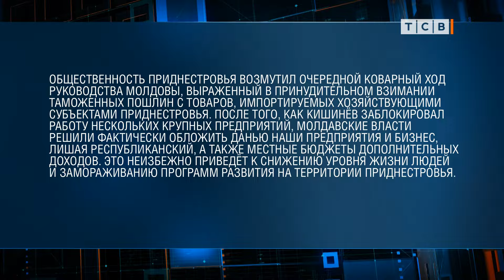Общественники возмущены поборами Молдовы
Общественные организации Приднестровья приняли обращение к участникам переговорного процесса и к международным организациям с призывом оказать содействие в прекращении экономических мер давления на народ Приднестровья со стороны Молдовы.